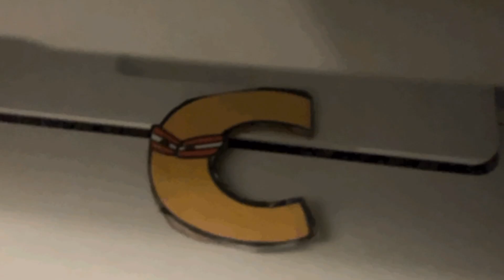Printing Alphabet Lore